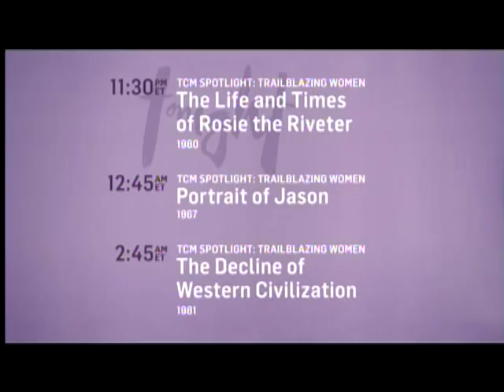TCM Trailblazing Women 19of36 Harlan County, USA (Outro)